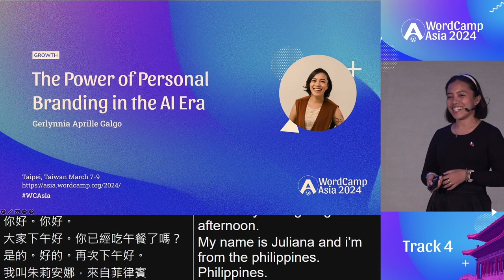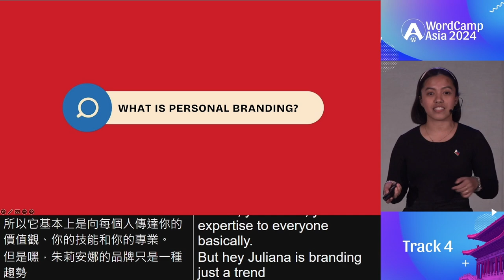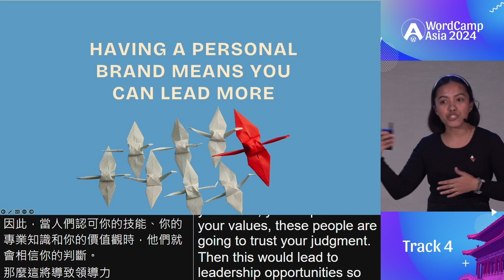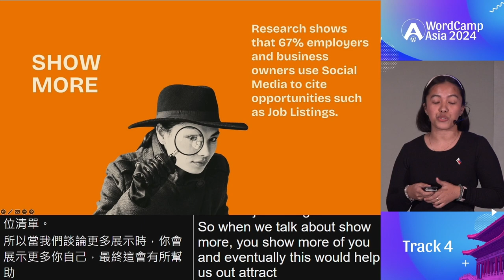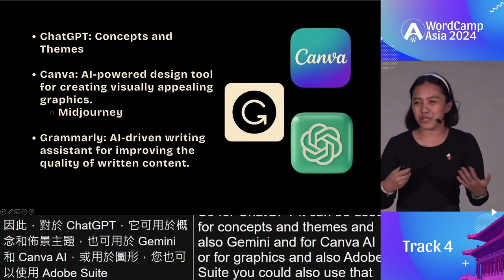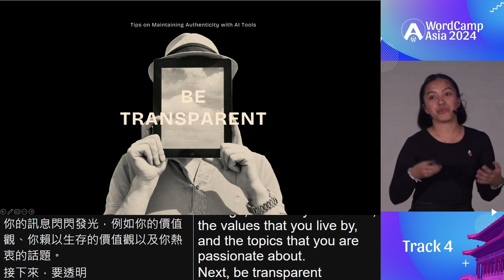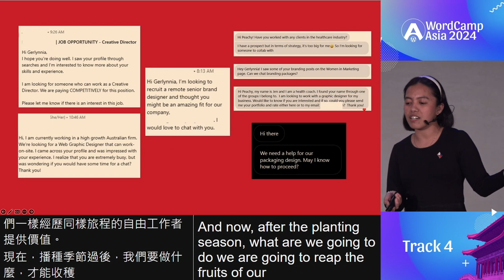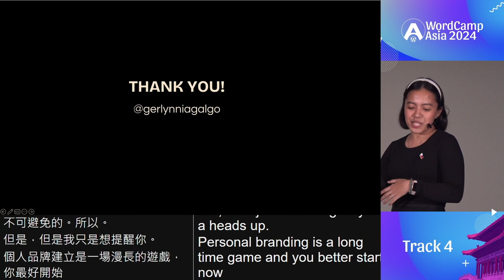The Power of Personal Branding in the AI Era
Personal branding is a vital asset for anyone who is seeking to thrive in an era of technological advancements like AI. It’s the process of shaping your professional identity and effectively utilizing social media platforms to your advantage.

It allows you to differentiate yourself in a competitive landscape. It highlights your unique skills, values, and personality traits, making you memorable and relatable to clients. This human touch is something AI lacks.

Having a personal brand helps you with networking as well. Engaging with your industry peers, potential clients, and thought leaders through platforms like LinkedIn can lead to collaborations and business opportunities that AI can’t replicate.

It also positions you as an adaptable professional in the AI age. By constantly learning, sharing industry insights, and demonstrating your ability to evolve with the technology, you ensure you’re not overshadowed by AI but rather seen as someone who can harness its power to benefit your clients.